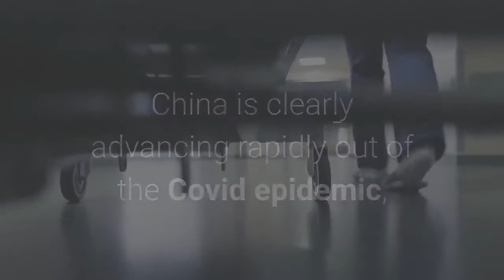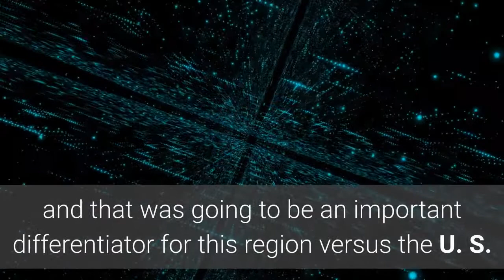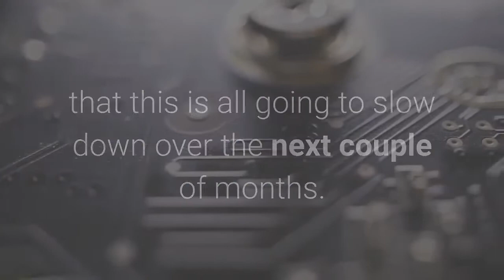Deutsche Bank sees China's 'V-shaped recovery' moderating in the second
China's economic recovery could cool in the second half of 2020 after its strong bounce from lows earlier in the year, according to Deutsche Bank's chief economist and head of research for Asia Pacific, Michael Spencer.''China is clearly advancing rapidly out of the Covid epidemic, '' Spencer told CNBC's ''Squawk Box Asia'' on Monday. ''All of the data since the middle of February have pointed to as near enough to a V-shaped recovery as we're going to get anywhere. ''The outlook ahead, however, appears to be less clear — according to Spencer — who said the impact of the coronavirus pandemic is ''first and foremost'' on consumption activity as people are either locked in or choosing not to go out.''When you look at the Chinese data — excluding cinemas which are still closed and restaurants where people still have an aversion to going into large restaurants — retail sales of goods have almost completely recovered, as of May, to the sort of seasonally adjusted pre-Covid level, '' Spencer said. As a result of the recovery in Chinese domestic demand, he said: ''The sequential growth rate is just going to get slower as there's less of a gap to normal activity to close. ''Meanwhile, sales of medical equipment have been a ''very important contributor to export growth'' over the last few months, though the economist said that will likely ''taper off. ''Recent economic data releases have continued to indicate the Chinese economy is recovering. In June, both the official as well as the private Caixin/Markit manufacturing Purchasing Manager's Index showed an expansion in the sector as compared with the previous month. Looking at other sources of external demand, Spencer said the tech cycle in China has been the ''biggest surprise. ''''The tech cycle was turning positive in the fourth quarter of last year and that was going to be an important differentiator for this region versus the U. S. and Europe, that actually continued and maybe working from home added to that impetus, '' he said. Still, the economist added: ''If you look at China's imports of electronics equipment, which would lead its exports by a month or two, the indication is that this is all going to slow down over the next couple of months. ''''These double-digit declines in GDP in the rest of the world are really going to hit Chinese exports over the next quarter very hard, '' Spencer said.